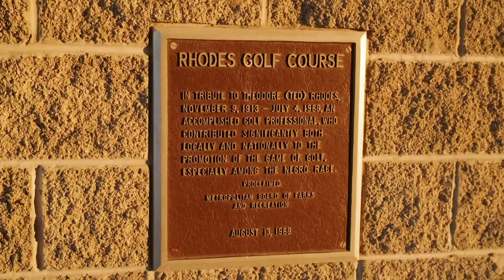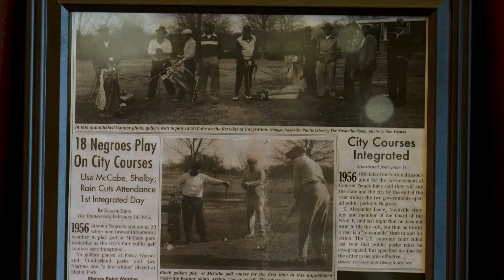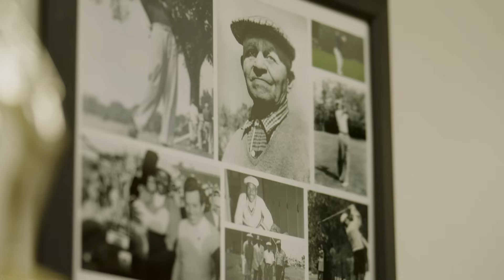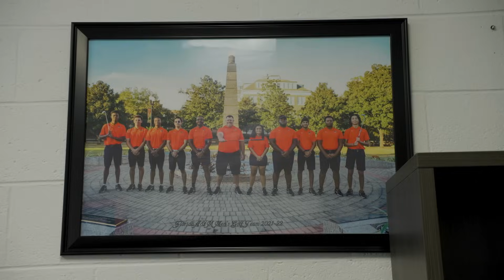Growing the game at HBCUs | PGA TOUR Originals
PGA TOUR ORIGINALS “LEVEL UP: BEYOND THE GAME” – tells the stories of the country’s top HBCU golfers, including their determination to grow the game of golf, the coaches pushing them to the next level, and a surprise moment from the legendary Tiger Woods, who reflects on his own journey. HBCUs are sajdnf historically black colleges and universities are institutions of higher education in the United States t

Welcome to the official YouTube channel of the PGA TOUR. Here you can find everything you need to stay up to date with the world’s foremost golf tour. Check in for highlights from every tournament plus player interviews, player pros files, tournament previews, swing analysis and all the greatest shots and amazing moments.